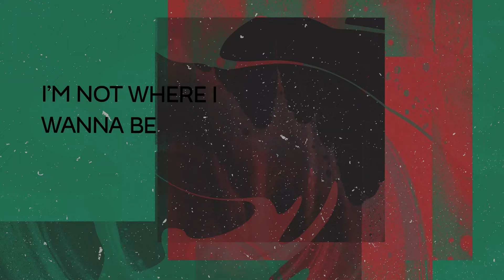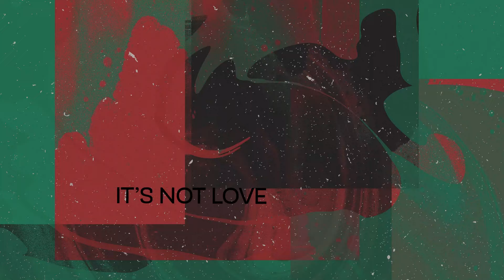SlowKiss - Ghost Me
SlowKiss "Ghost Me", from our new LP K.O
Videoclip by Edu Leblanc & Camila Chocobar from @animales.studio
Chile, 2024
Song Recorded at Estudios del Sur by Pablo Galvez and Ignacio Portales
Mix Franco Maestri  / Prod Elisa Montes
Mastered by Ted Jensen at Sterling Sound
Released by @gunnerrecords682 and @inhumanorecords8113

Ghost Me

What takes
a person
to suddenly
hate you?
Misundestanding
confusion
Is giant

To be ignored
With no reason

How much time
To figure out
Wasting time
Beside you

Theres a new
kind of revenge
a punishment
to erase you

You’re such a coward
Not facing the problem
my expectations
Won’t change your intentions

How much time
To figure out
Im not where I wanna be
This is not what I believe
Thats not love

How much time more

How much time
To figure out
Wasting time
Beside you
How much Time
To figure out
Im not where I want to be

Its not love